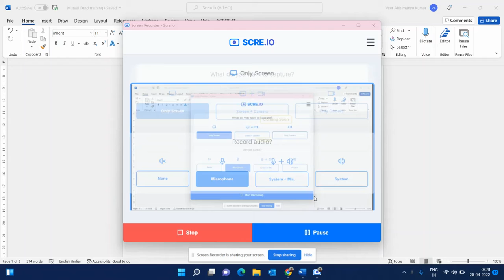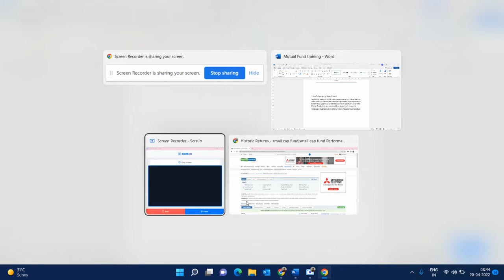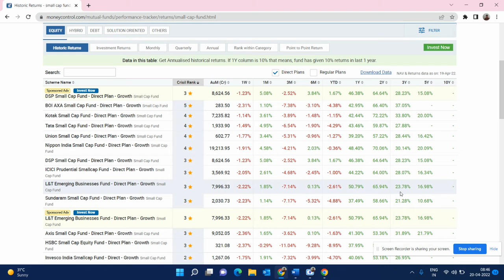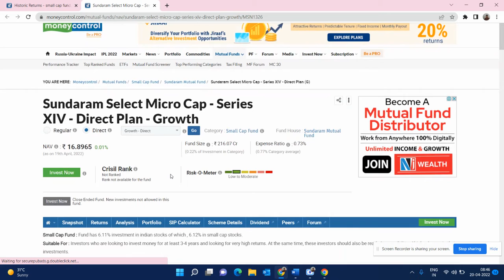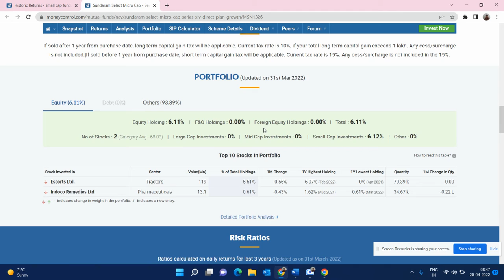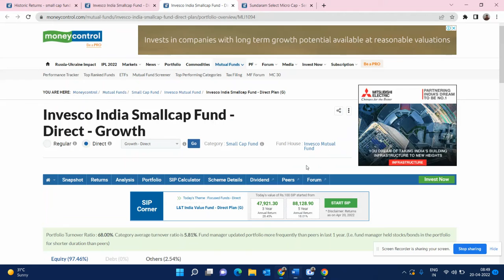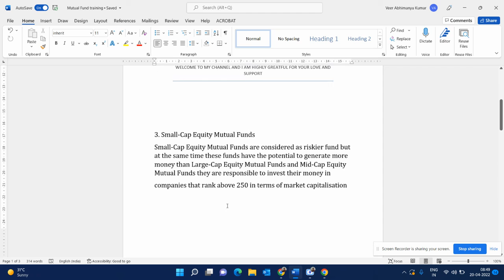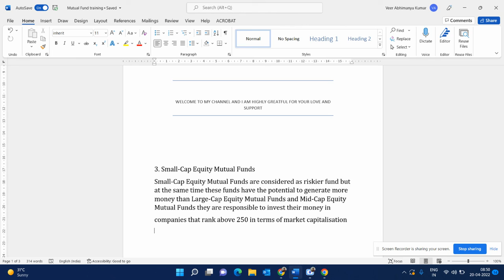# Small Cap Mutual Fund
If you wish to take command of your investment on your own then you need a demat account and below is a link for opening your Zerodha account.

The Psychology of Money Paperback